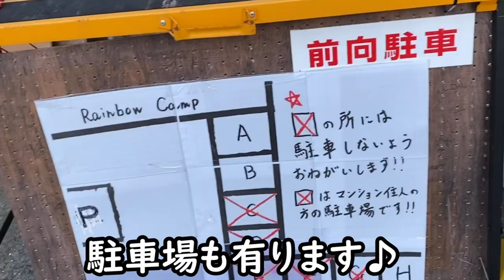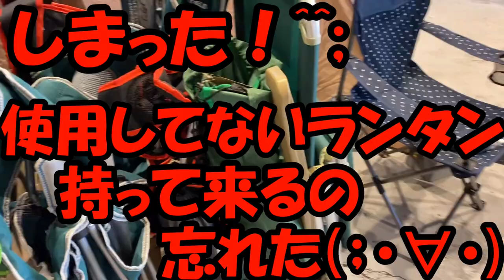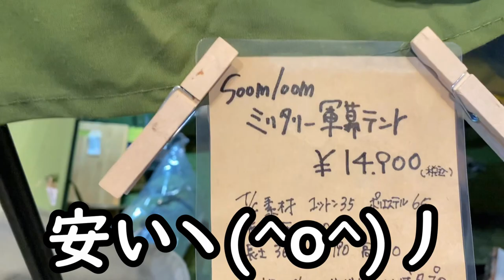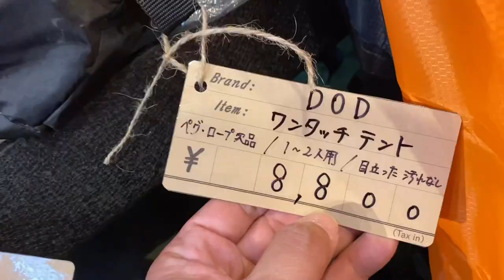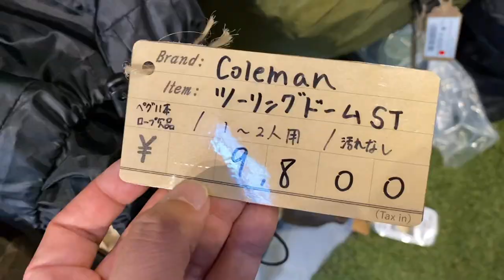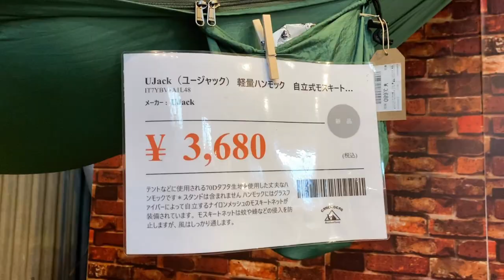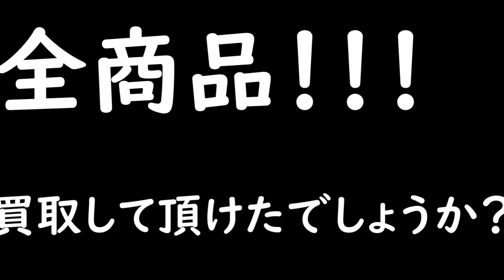【Rainbow Camp】尼崎で新OPEN！お洒落なキャンプギア店でキャンプ用品を売って来ました♪【やっさんTV1977】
今回、兵庫県・尼崎市有ります♪
【Rainbow Camp】にお伺いさせて頂きました！！

もう使わなくなったアウトドア商品を持って行き買取して頂きました♪

0:00オープニング
0:22Rainbow Camp店員さん登場
0:30店舗外観
1:40ガス缶カバー～ペグコーナー
2:02軍幕テント
2:15USEDコンロ商品
3:07シュラフ～寝具コーナー
3:27テントコーナー
5:02ハンモックコーナー
5:51ランタンコーナー
6:28焚火台～薪ストーブ
6:50エンディン～キャンプ写真